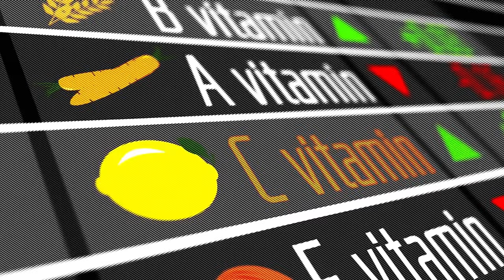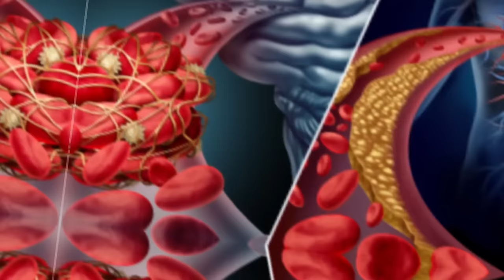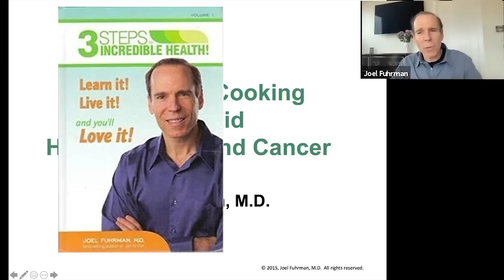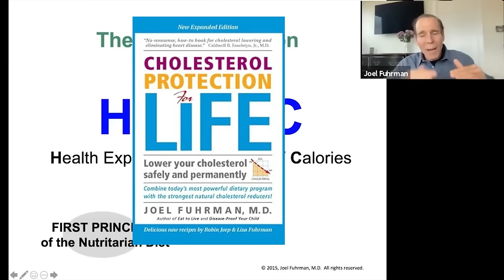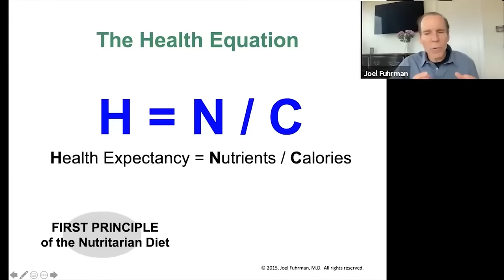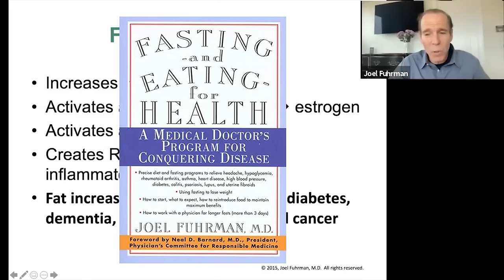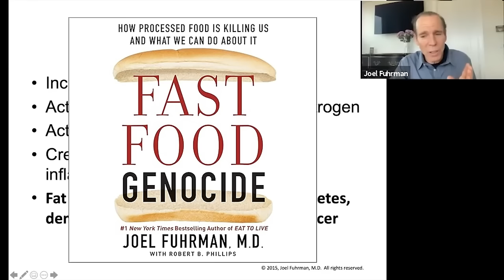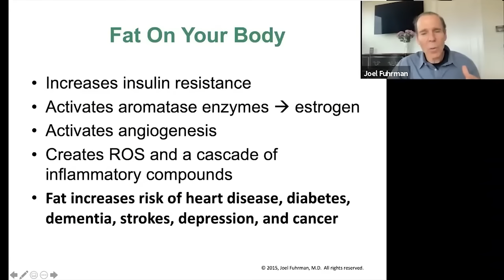THIS Meal 🍽️ 🔄 Regenerates STEM CELLS & Lengthens Telemeres Dr. Fuhrman 😱🥬 | Longevity Deprocessed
Dr. Joel Fuhrman reveals the incredible power of a specific meal to regenerate stem cells and lengthen telomeres, two critical factors in slowing the aging process and extending human longevity. Dr. Fuhrman, renowned for his Nutritarian Diet, emphasizes the importance of nutrient density in every meal. This particular meal, he asserts, is a game-changer for those looking to optimize their health, reverse the effects of aging, and protect themselves from age-related diseases.

Dr. Fuhrman begins by explaining the science behind stem cells and telomeres and their roles in aging. Stem cells are the body’s raw materials—cells from which all other cells with specialized functions are generated. As we age, the number and vitality of our stem cells decline, leading to slower tissue repair and regeneration. Telomeres, on the other hand, are the protective caps at the ends of our chromosomes. They naturally shorten as we age, and their length is directly linked to our lifespan. Shorter telomeres are associated with a higher risk of chronic diseases and early death.

Dr. Fuhrman explains that healthy fats are essential for stem cell function and telomere maintenance. He includes a generous portion of avocado in the meal, providing monounsaturated fats that support heart health and aid in the absorption of fat-soluble vitamins. Avocados are also rich in glutathione, a powerful antioxidant that plays a key role in cellular detoxification and repair

As the video concludes, Dr. Fuhrman invites viewers to join his community, where they can access exclusive resources, support, and guidance on their journey to optimal health and longevity. Whether you’re new to the Nutritarian Diet or a longtime follower, the community offers valuable tools and insights to help you stay on track and achieve your health goals.

TIMESTAMPS
00:00 Dr. Joel Fuhrman Nutritarian Diet for Healthy Long Life
02:22 Dr. Fuhrman Nutritarian Diet Prevents All Diseases
03:18 Dr. Fuhrman Extends Lifespan
04:40 Maximize Human Longevity
08:38 89% Americans are Overweight
14:24 Humans Must Reduce Body Fat to Live Longer
14:49 Overweight Shortens Longevity
19:58 Overweight Speeds Metabolism, Speed Death
24:00 Results of Overeating
25:15 Dr. Fuhrman's Radical Claim
26:48 White Flour is Sugar = Glucose
29:01 When to Eat & Sleep
30:08 The Healthiest Food in the World
30:44 Increase Stem Cells & Telomeres
32:20 The Secret to Slowing the Aging Process
35:21 Join the Dr. Joel Fuhrman Club